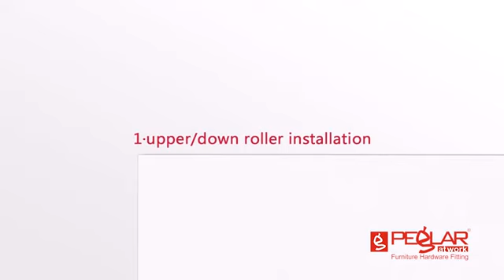PEGLAR SLIDING FITTING PAS 802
Installation of PEGLAR SLIDING FITTING PAS 802